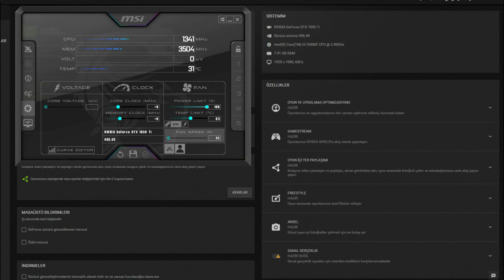Mad Max GTX 1050 Tİ - 1080p Medium, High ,Ultra Settings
⏱ Timestamps ⏱
Start 0:00
1080p Medium: 0:12
1080p High: 2:57
1080p Ultra: 6:18
🔧SPECS🔧
◾️SSD1:Sandisk 120GB
◾️HDD1:Seagate 500GB 7200rpm
◾️HDD2:Seagate 500GB 7200rpm